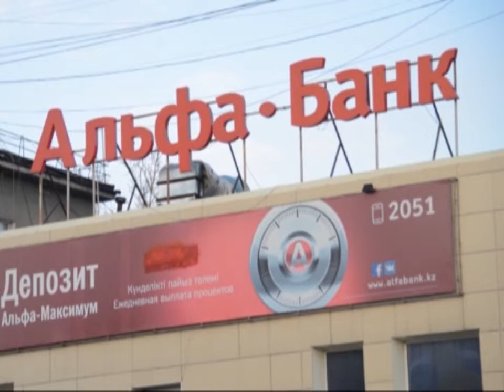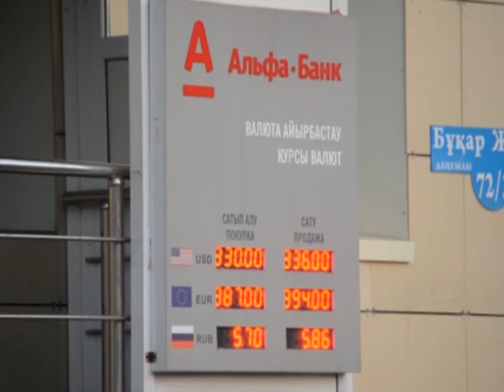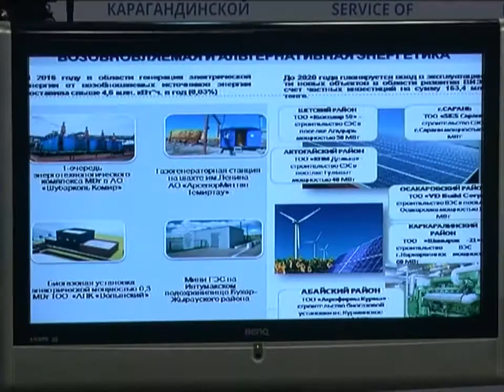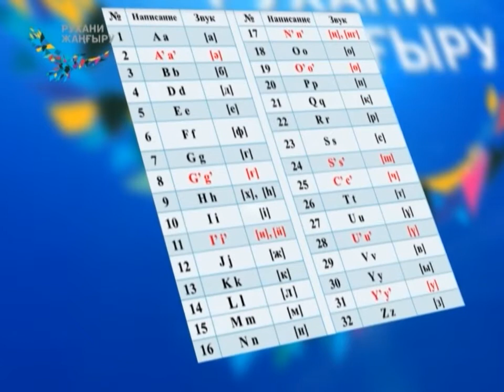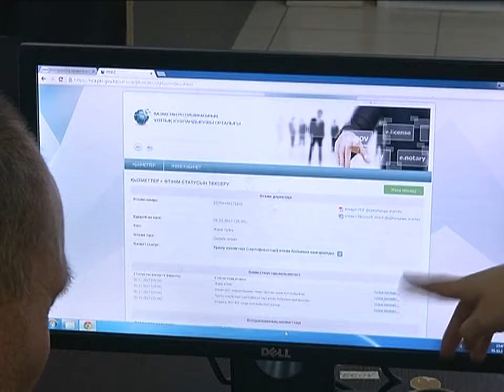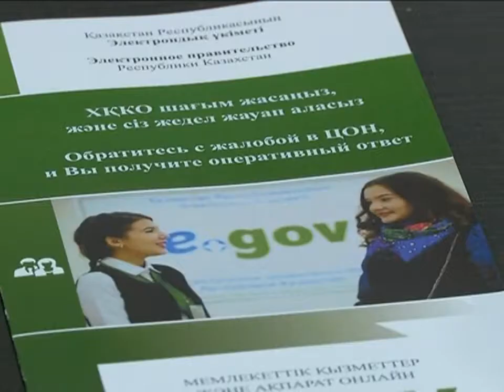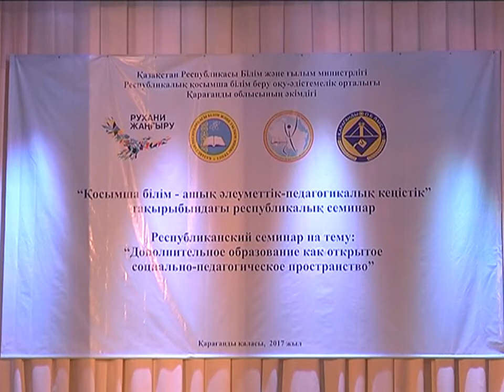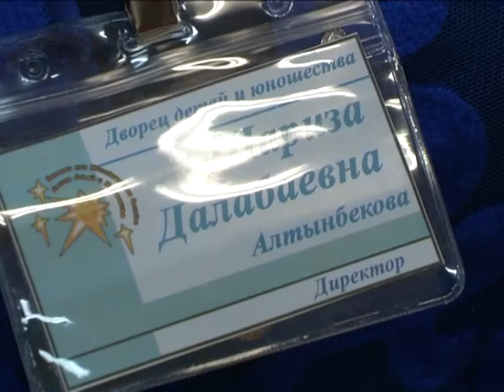02/11/2017 - Бірінші Қарағанды телеарнасының жаңалықтары